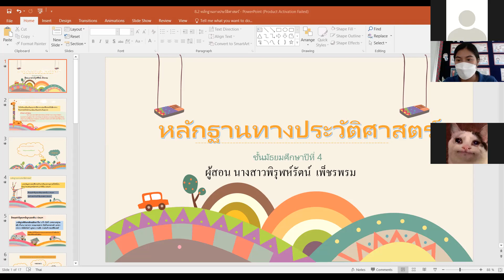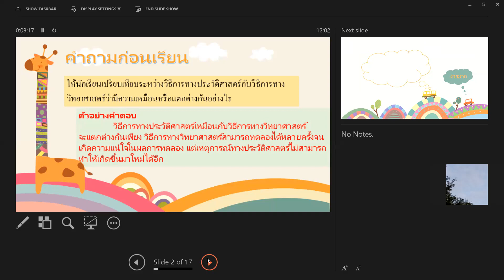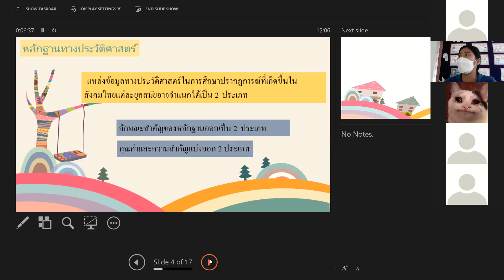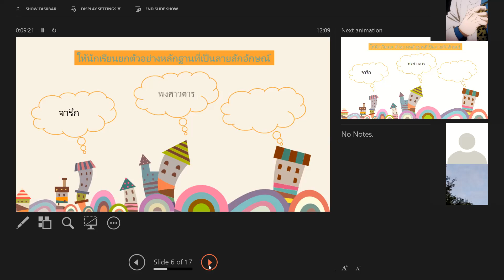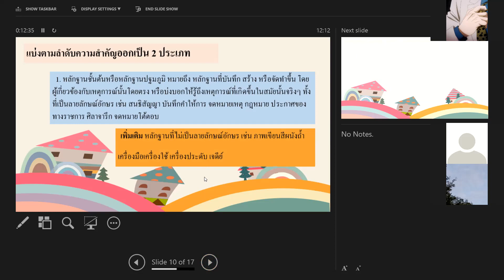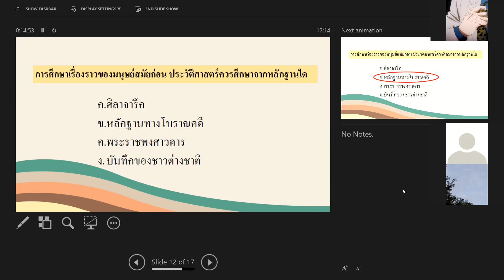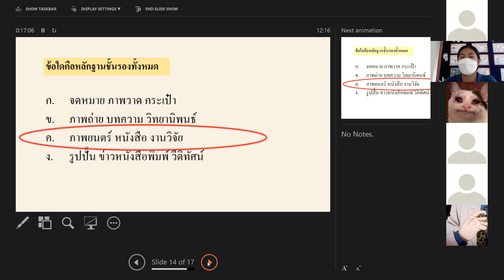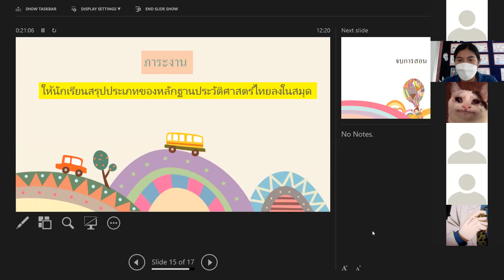ม.4 วิชา ประวัติศาสตร์ไทย 16 ธ.ค. 2564 (1)